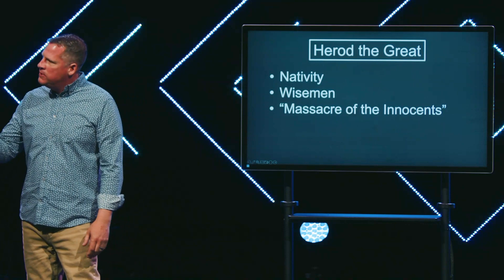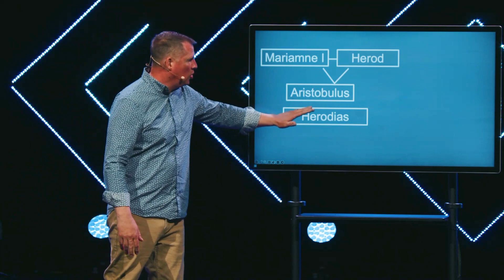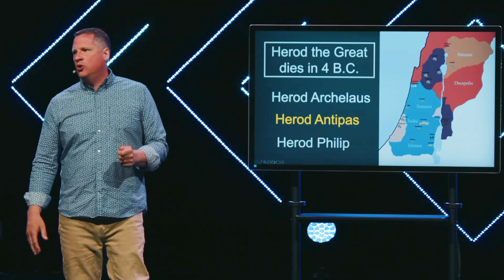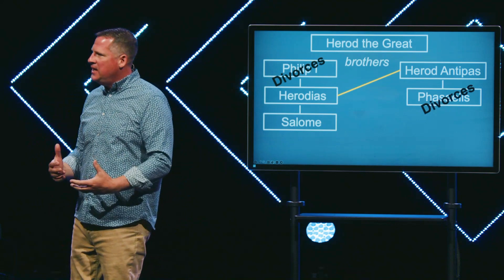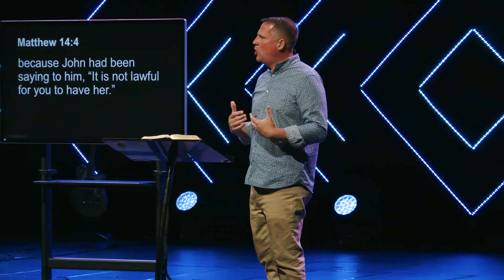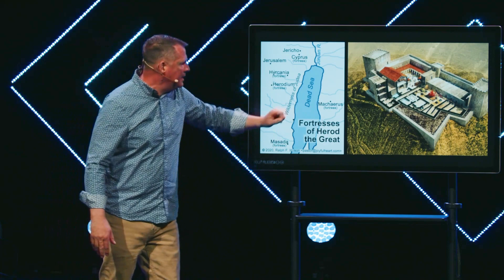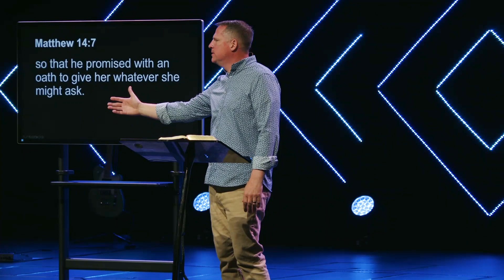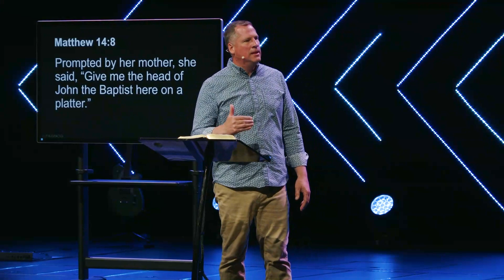The Original Cancel Culture | 5.7.23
In our society, we often see people ignoring God’s truth in exchange for their own beliefs. This isn’t new. Throughout history, people have chosen their own way over God’s way. Herod Antipas is a character in the Bible who silences God’s voice and chooses a self-destructive path that ultimately hardens his heart and plays a role in death of Jesus.